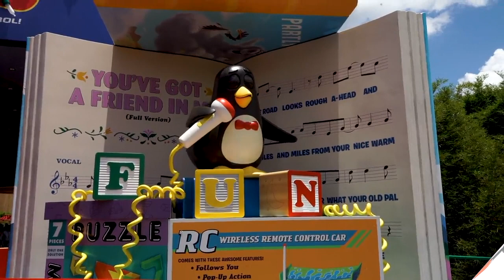Toy Story Land lo nuevo de Disney World ! / Disney's Hollywood Studios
¡Mañana es el gran dia! el día más esperado en el que Woody, Jesse, Buzz y sus amigos cobrarán vida y nosotros seremos parte de su mundo! Mañana 30 de Junio en DISNEY’S HOLLYWOOD STUDIOS abrirá Toy Story Land.

En Toy Story Land podrás vivir atracciones y experiencias que vienen directamente de la imaginación de Andy! Será una aventura inolvidable y una razón mas para no dejar de visitar Walt Disney World